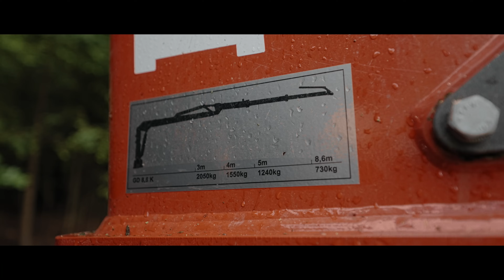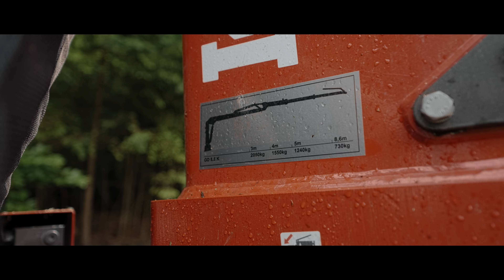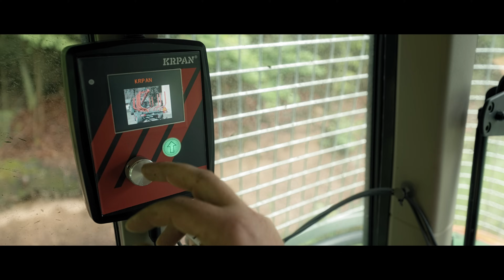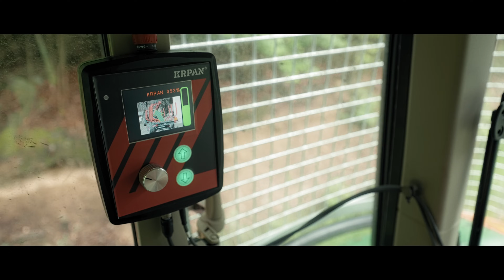46. díl Agrozet od A do Zet - Lesní nástavby John Deere a vyvážečka Krpan GP 12 DF - 4K UHD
Vyvážecí vlek Krpan GP 12 DF s pohonem kol od Black Bruin a rukou GD 8,6 K v agregaci s lesní nástavbou John Deere 6120M. To jsou hlavní aktéři dalšího dílu Agrozet od A do Zet.

Použitá technika:
♢ Sony Alpha A7SIII
♢ Sigma 24-70 mm f/2,8 DG DN Art
♢ Sigma 14-24 mm f/2,8 DG HSM Art
♢ Samyang 24mm f2,8 Cine lens
♢ Gundsen Moza Air 2 Pro
♢ Lilliput A7s - 7” 4K